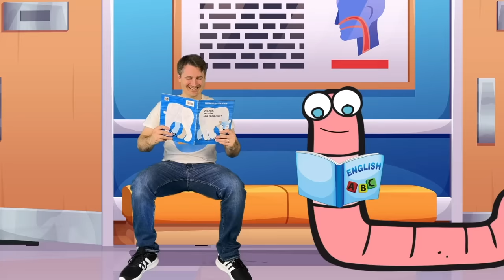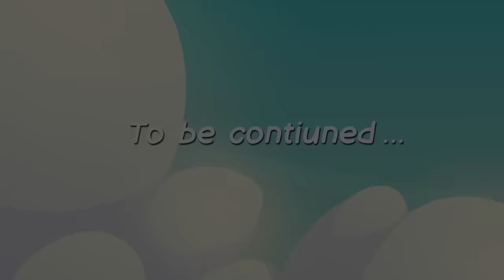Time for a SHOT Little Poo Poo | Silly Healthy Habits for Kids Mega Compilation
Little poo poo needs a shot but he is afraid. Yellow mommy poo poo comes to the rescue to teach little poo poo how to calm down. Little poo poo learns that shots at the doctors office don't have to be scary after all.